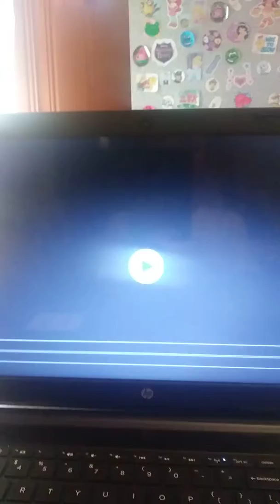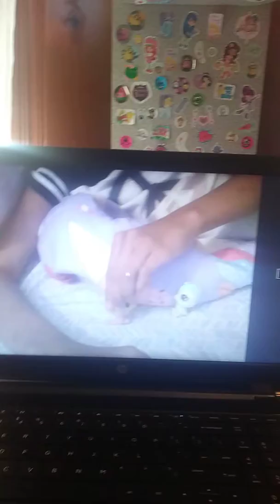Angela crying compilation